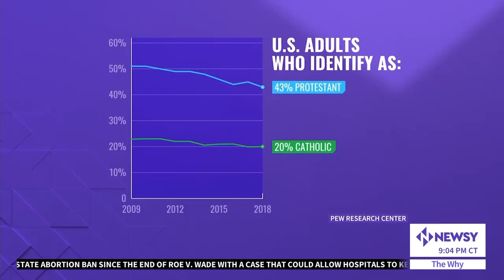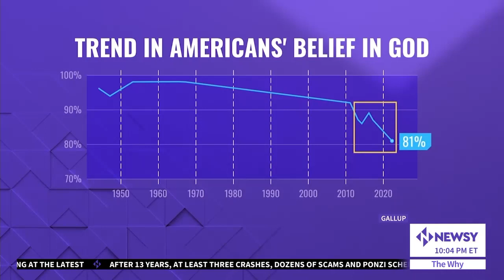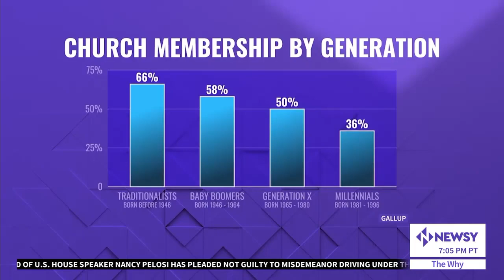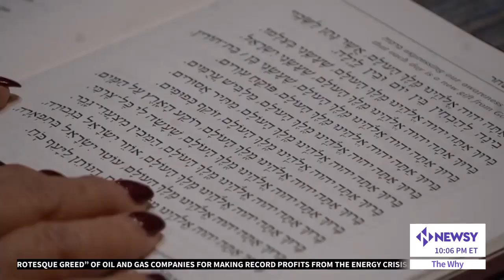Why Are Fewer Americans Religious?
In the U.S., Gallup data suggests three in four Americans identify with a religious faith. But those numbers are dropping.